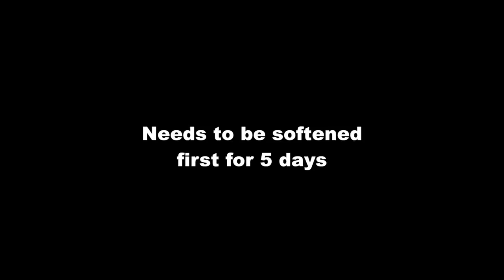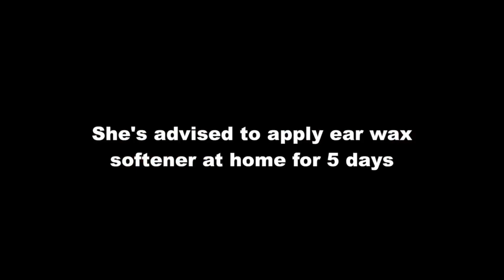Stubborn Wax Takes 5 days to Soften - Tough (Ear) Cookie!